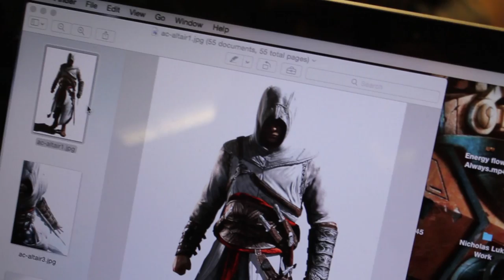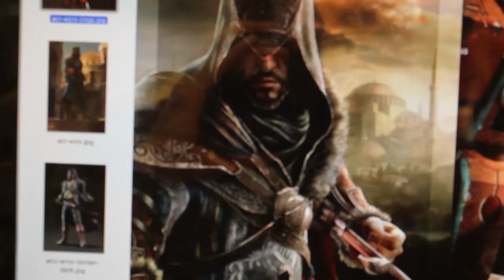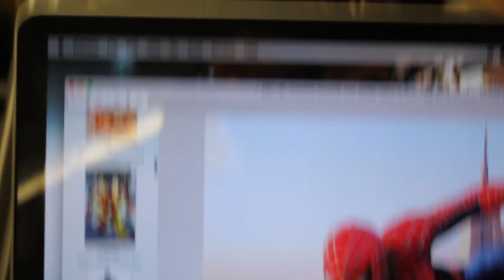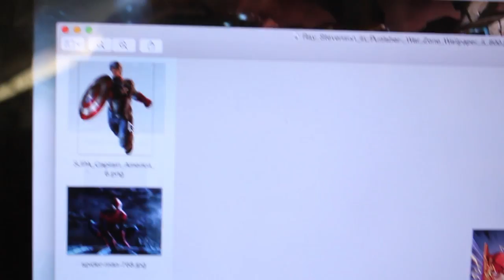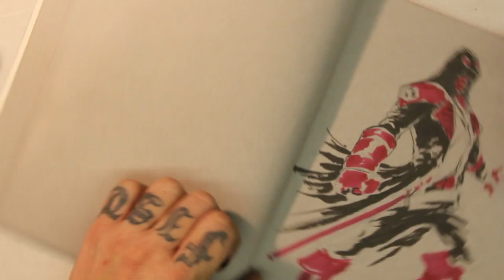016-Vince Sunico draws Hellboy/Assassin's Creed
Hey everyone, back with a new video, here I am drawing Hellboy as an Assassin from Assassin's Creed series!!! It was a lot of fun to draw, and there will definitely be more superhero/Assassin's Creed Mashup down the road!! Enjoy!